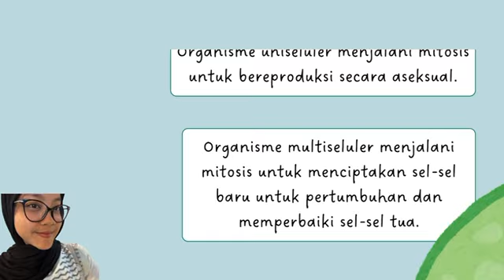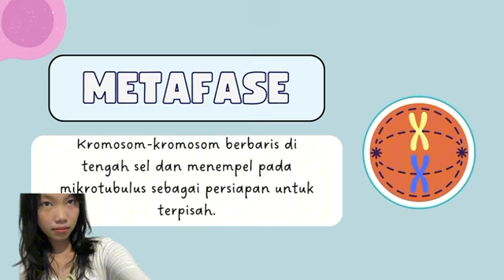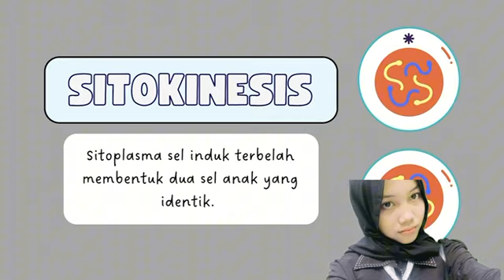Gimana ya Proses Mitosis?